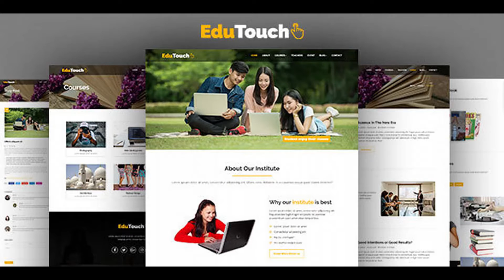EduTouch - Education Responsive Template | Themeforest Website Templates and Themes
=+ EduTouch += The Template For Education EduTouch is a clean and modern powerful HTML 5 Template for all kinds of Educational Purpose like School, College, University & Training center. EduTouch Based on Bootstrap . You Can Build whatever you like with this template that looks effortlessly on-point in Academic, Education, Agency, School, college, Study, Teacher, Portfolio, Blog, University just everything is possible with EduTouch. With all, it features you can build something great. It is ultimate flexible with loads of nice options and features. It’s fully responsive design and clean . EduTouch was tested on all major devices.Unlimited possibilities & flexible that will easily be able to support every site development. Don’t wait – Launch Your Startup Now! EduTouch is so much easy to modified, customizable and well documentated. every section are separated by comments (in raw code) that you can easily understand which section you are in . if you get any problem then feel free to contuct us . our suport team always try to give you best solution. After purchasing EduTouch You will get two different documentation for main template and slider revolution. the documentation is easy to understand with screenshot . EduTouch Features: Bootstrap v3.3.7 Result Sheet Page Multipage Slider Revolution Fully Responsive design Easily Customizable HTML5 CSS3 W3C Validate Cross-Browser Compatability Clean Design FontAwesome Icon Carousel Infinity Slider Portfolio Filtering Contact Form Well Commented Free Google Fonts Google Map Easy Documentation 24/7 Support Google fonts: Raleway Open Sans Sources and Credits: Bootstrap v3.3.7 jQuery v3.1.1 jQuery UI Animate CSS FontAwesome Smoothscroll Parallax Owl carosel isotop Waypoints Countdown WOW sPreoader Google Map Note: Images are not included with the main files. They are used for preview purposes only